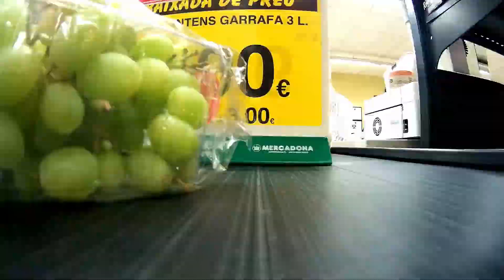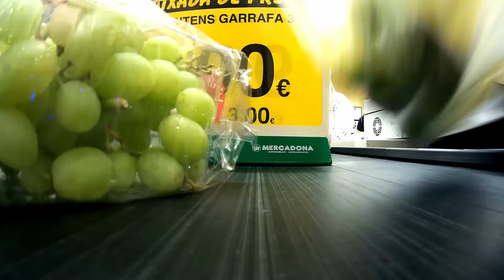CAN'T FIND SAGRADA FAMILIA